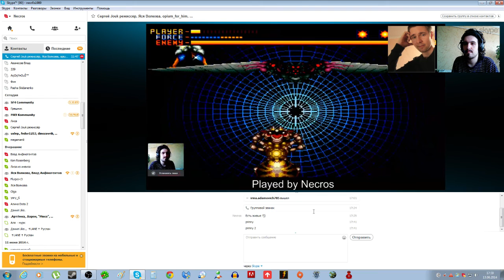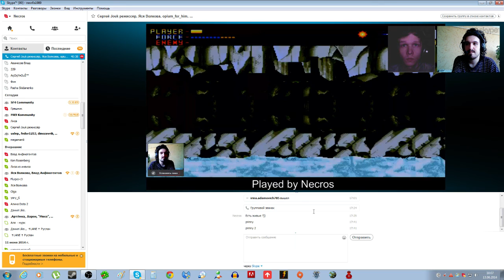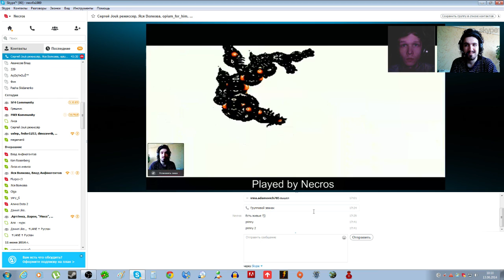Беседа Некроса. Счастье человека. Застревание во времени.